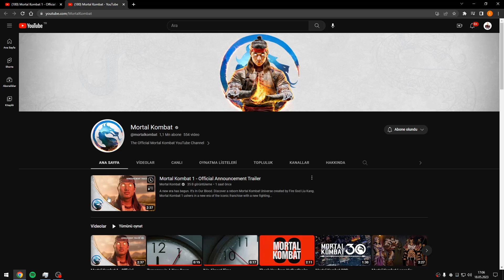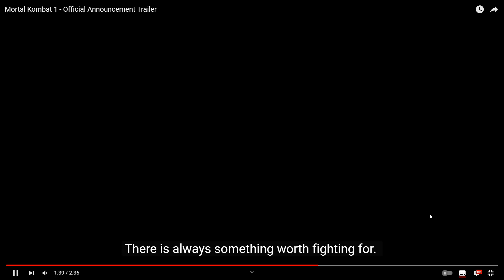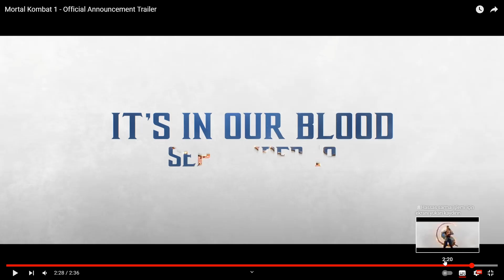MK 1 TRAILER YAYINLANDI | KAFAYI YİYORUMMMM & YORUM& İNCELEME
Selamlar kankalar. Naber ? Ben de iyiyim.Mortal Kombat 1'in trailerına bir göz atış yapıp yorum çakıyoruz.